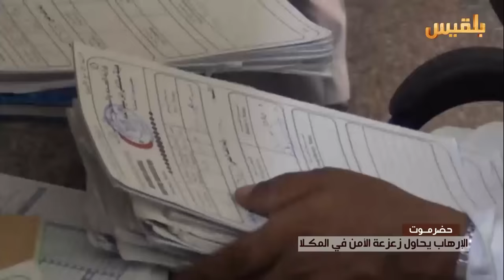نشرة اخبار الساعة الخامسة | 17-5-2016 | تقديم: وجيه السمان